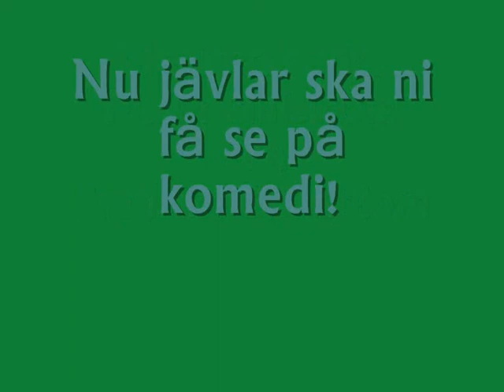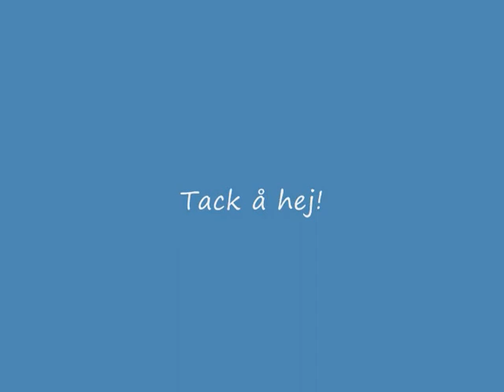Mona & Roger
After you've seen this film, you'll probably never wanna get children.